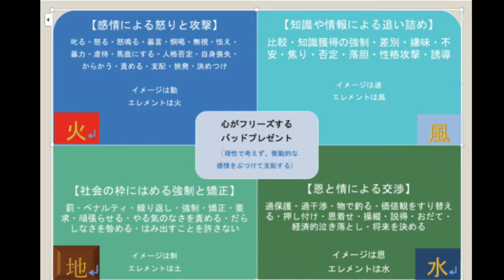短縮ver バッドプレゼント（つ）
BGMは甘茶の音楽工房様の曲をお借りしています。

 私が子どもに贈ったバッドプレゼント

小鳥遊樹です。

この動画では私が子どもに贈った46のバッドプレゼントについて
ひとつずつ説明しています。

(つ) 繰り返し

１・エピソード
「どうして何度言ってもわからないの、できないの」「いつまで同じことを言わせるの」
子供が出来ないことは出来ないしどうしようもないのに待つことができず、間違えたり失敗するたびに「なぜ何度言ってもわからないの！」とすごむ親でした

２・なぜバッドプレゼントなのか？
子育ては子供は心から安心して自分のペースで才能の芽を育て花を咲かせることを気長に見守ることであって、急がせて焦らせて芽を摘んでしまうことではないからです。
子どもが自分のペースで時間をかけてやれるようになることを待たないと、他人の頭も無理矢理引っ張って芽を摘んでしまうような大人になってしまいます

３・どう振る舞えばよかったのか

「どうして何度言ってもわからないの、できないの」「いつまで同じことを言わせるの」ではなく、「それがあなたのしたいことであれば、いつかは出来るようになるから心配しないで」と言えばよく、穏やかなマイペースを育てる方法を教えればよかったのです。
子どもには謝っても謝りきれないですね。

一生懸命育てているのに、なぜか上手くいかない。どんどん関係が悪化していく。
同じ子育ての苦しみを背負っている人の為に
自分が犯した過ちについて書き、動画でシェアしました。

愛💖アプリシエイト！小鳥遊樹でした。じゃぁまたね。バイバイ！